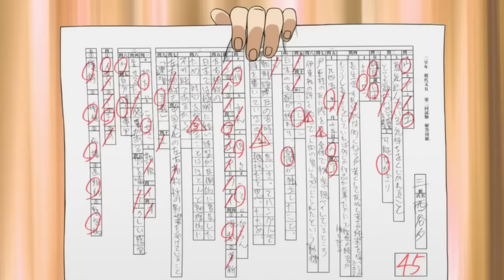Nishinoya Scenes S2 + S3 + OVA + S1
- Family Friendly